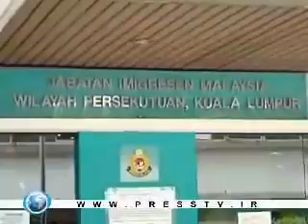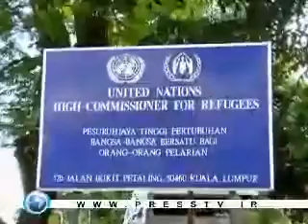Activists implicate Malaysian officials in human trafficking